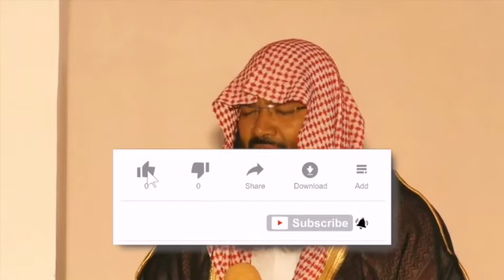Hajj kab farz huva | Dr Abdul Muqeet Madani Hafizahullah